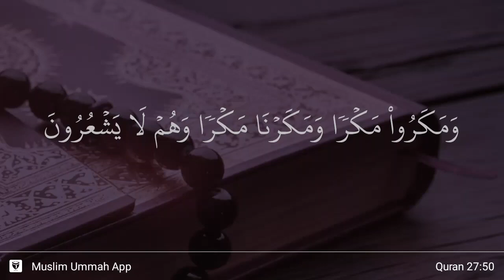An-Naml ayat 50